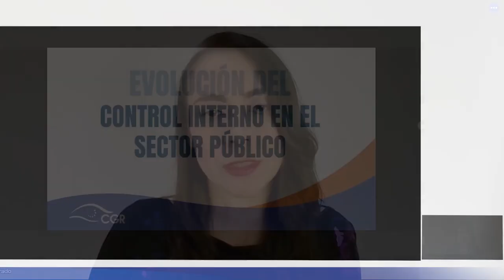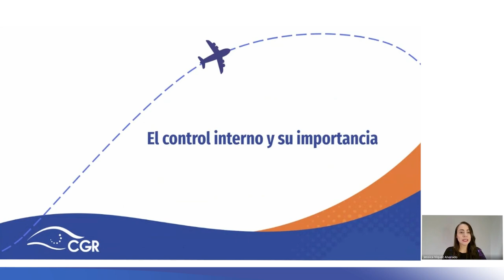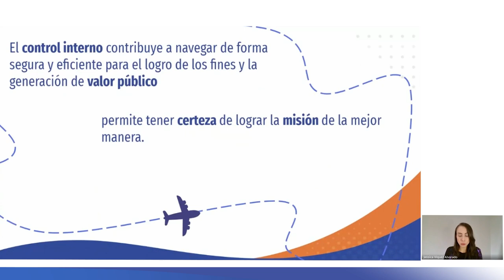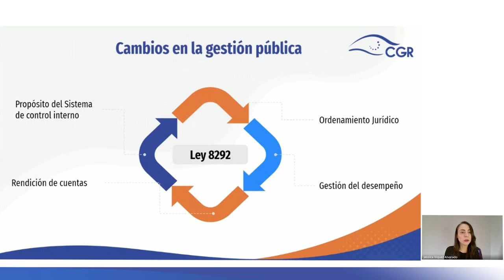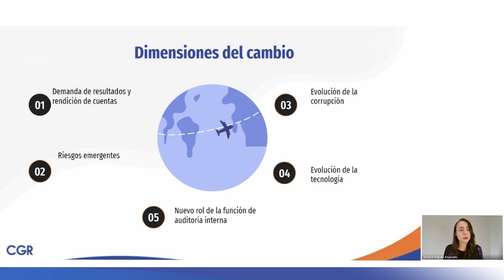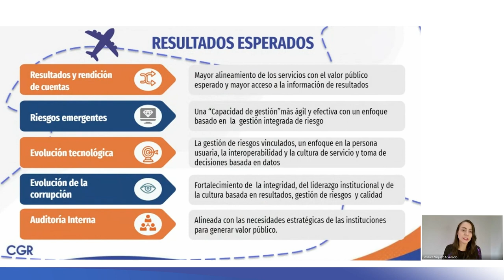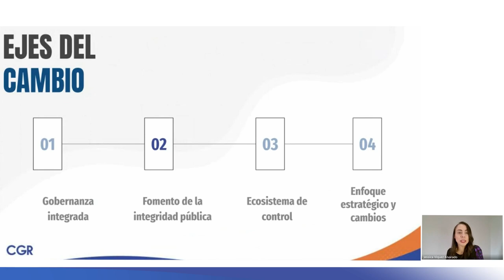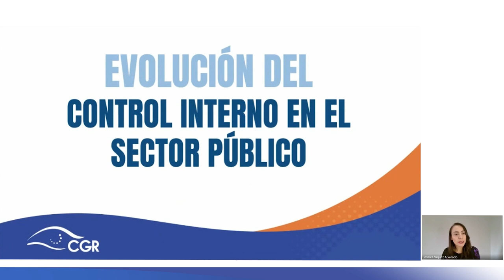Evolución del control interno en la gestión pública (Día 3)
11° Congreso Nacional de Gestión y Fiscalización de la Hacienda Pública

Charla:
Evolución del control interno en la gestión pública.

Expositora:
Jessica Víquez Alvarado, Contraloría General de la República.